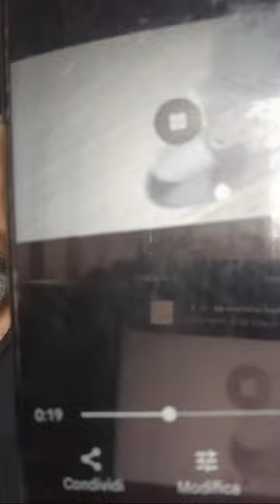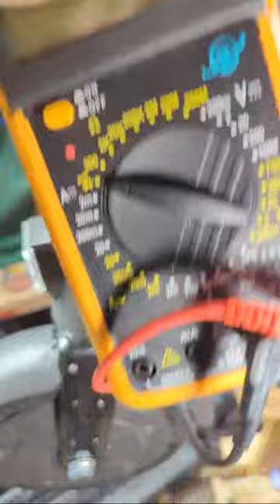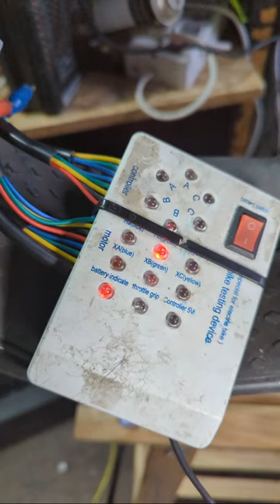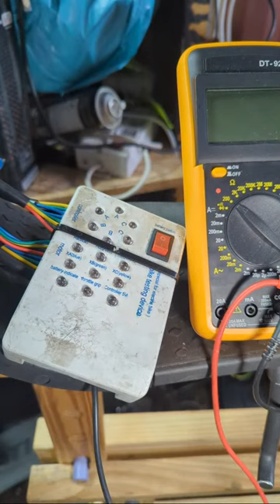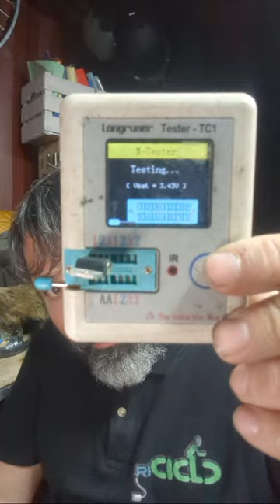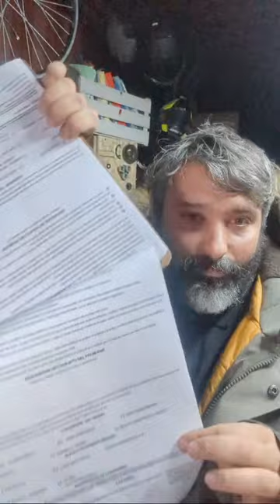Questo Monopattino Lo Riparerete Voi ... Forse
vuoi sostenere i miei video e contribuire a progetti e video sempre migliori e sempre più folli? prova FixEV.it ed entra nel Futuro delle Riparazioni per Veicoli Elettrici! FixEV.it aiuta te e il tuo meccanico
FixEV.it un supporto ai tuoi progetti. FixEV.it possiamo offrirti un supporto 7 giorni su 7

FixEV.it Hai bisogno di assistenza? Di riparare o di un aiuto a capire come risolvere un problema ? Scopri il nuovo servizio FixEV.it hai già dato un occhiata al nostro secondo canale di recensioni veicoli elettrici e comparative?

e al sito internet riferimento per la scelta del miglior veicolo elettrico che fa per te ?
comparaveicolielettrici.it Scopri il nuovissimo CAMPIONATO di veicoli elettrici
PATTECIPA anche te alle GARE.

vorresti parlare con me ? farmi delle domande o chiedermi un preventivo ?

abbiamo lasciato il laboratorio e adesso lavoriamo in una BAT-CAVERNA la riCICLOcaverna se ti sei perso il video è disponibile qui
non siamo più aperti al pubblico ma tranquillo. non ci siamo fermati

non rispondo più domande o dubbi ma abbiamo pensato anche a questo. da oggi è disponibile il nuovissimo forum online aperto a tutti. uno spazio di dibattito fresco fresco di cui fanno parte oltre 80 persone che hanno già effettuato il corso scuolariciclo.it quindi formate e pronte a rispondere a ogni tipo di dubbio

se vuoi far parte di un gruppo di discussione dove potrai fare domande MA NON SARò IO A RISPONDERE

a rispondere a qualche domanda però ho già pensato io ..

Vuoi fare una modifica veloce e poco invasiva ?

Se vuoi frequentare un corso per riparare mezzi elettrici dai un occhiata a:

E allora quale mezzo mi consigli?

vuoi metterti alla prova e scoprire quanto ci capisci di biciclette e monopattini elettrici? prova questo test :
per chi supera con un punteggio di almeno 80 su 120 è prevista l'ammissione ad un gruppo segreto chiamato ELITE  con solo persone molto qualificate con cui parlare

Gruppo whatsapp anteprime video NON POTRAI FARE DOMANDE PERSONALI

Vorresti imparare questo mestiere? Imparare da 0 o migliorarti? Prova uno dei nostri corsi su:  scuolariciclo.it/home

Hai bisogno di aiuto con un acquisto andato male? Con un assistenza che sta andando per le lunghe ?
Con una ditta che sta dando delle risposte un po' strane? Pensi ti stiano facendo una supercazzola?

👨‍💻🧰🔧Sito web per imparare a riparare:
 scuolariCICLO.it/home